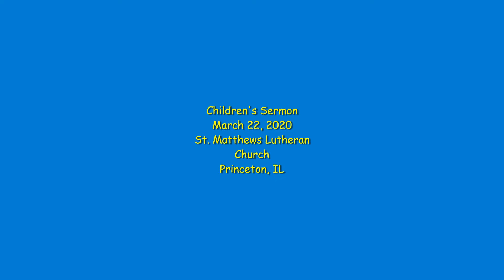Mar 22, 2020 Children's Sermon StMatts